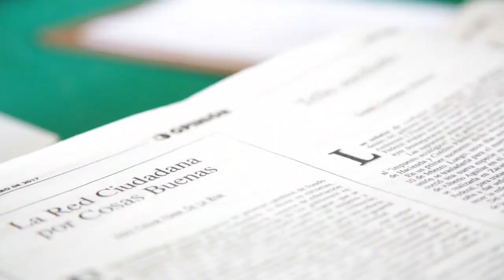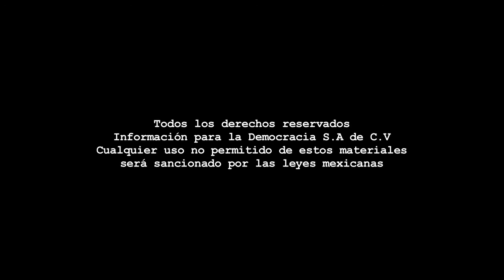Videocolumna - Urnas: instrumento ciudadano/Lucía Medina.